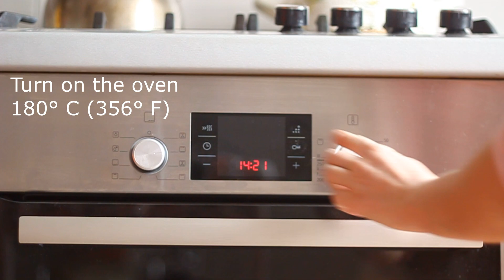How to Make Cornbread — Easy Cornbread Recipe | One Sweet Vegan Recipes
How to make soft fluppy CORNBREAD?  In this video we are going to show how to make cornbread easy! Here is a simple recipe for soft, moist, and golden cornbread.
Cornbread is a very old American staple and is very easy to form.

Ingredients (Cornbread):

Ingredients:
• 1 cup (250 ml.) Wheat flour
• 1 cup cornmeal
• 1 tsp baking powder
• 1 cup soy or almond milk
• 1 tbsp. ground flaxseed
• 1/4 cup odorless vegetable oil
• 1/4 cup syrup
• 4 tbsp. tablespoons of sugar
• mold oil

Cooking Steps  (Cornbread recipe)
1. Turn on the oven 180 degrees C (356 degrees F)
2. Combine corn and wheat flour and mix them well
3. Add sugar, grounded flaxseed, baking powder and mix again
4. Mix soy milk in a different container
5. Add vegetable oil and and your favorite syrup and mix them well.
6. Combine dry and liquid mixture
7. Pick a container and spread the shape with vegetable oil
8. Pour the dough into a mold
9. Bake 40 minutes